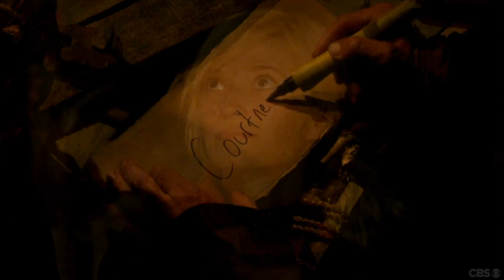Survivor: Heroes vs Villains - Coach Blindsided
'Coach' Wade: 12th place, Season 20